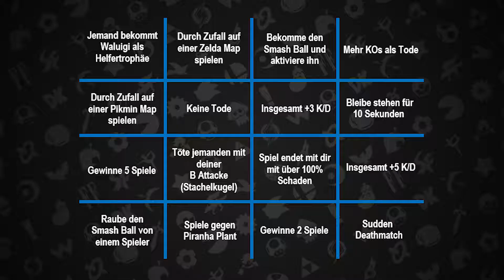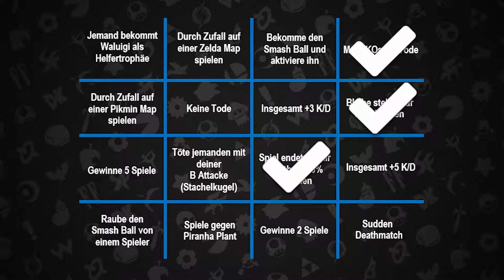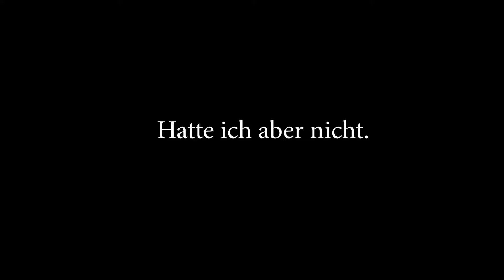BINGO in Super Smash Bros. Ultimate mit Piranha Pflanze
Bingo!

Heute spielen wir Bingo in Super Smash Bros. Ultimate mit dem neuen Charakter, der Piranha Pflanze.

Das Spiel läuft so ab: Ich habe fünf Runden Zeit um so viele verschiedene Challenges von meiner Bingokarte zu lösen. Das Ziel dabei ist, vier geschaffte Challenges in einer Reihe zu haben (egal ob senkrecht, waagrecht oder diagonal).